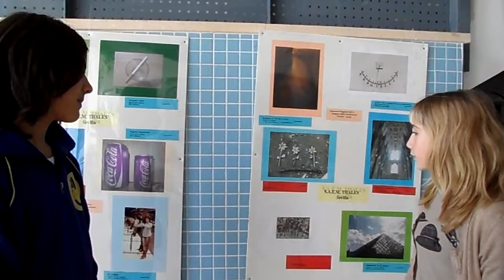EXPOSICION FOTOGRAFIA Y MATEMATICA. ENTREVISTA ALUMNA IES ITACA.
El alumnado de 2º visita la Exposición "Fotografía y Mtemáticas". Ángel M. Guillén, alumno de 2º C entrevista a su compañera Ángela Coca de 2ºC.